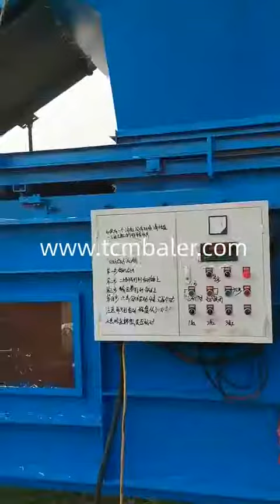Fully automatic grass bale press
Details of Fully automatic grass bale press, Automatic compactor grass, Full automatic small silage baler /grass hay baler machine/square baler,

TCM BALER TCMBALER is a professional Fully automatic grass bale press manufacturer and supplier in China for more than 20 years, and we can offer Fully automatic grass bale press for sale with a cheap wholsale factory price for our customers without any agent or dealers if you wanner buy our Fully automatic grass bale press.